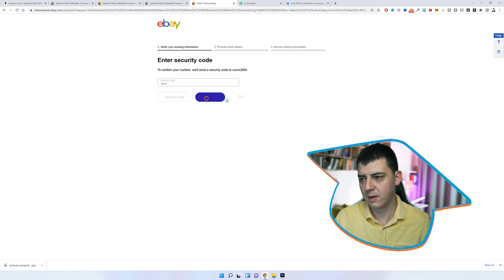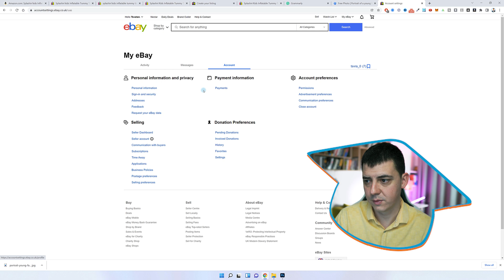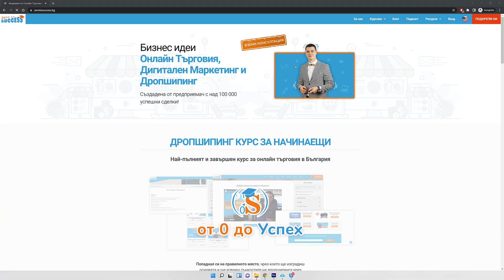Добавяне на Банкова Сметка в eBay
Напоследък интересът към дропшипинг бизнеса в България е много силен. В това видео ще научиш какви са стъпките при добавяне на банкова сметка в eBay.

🚀 В този епизод ще видиш:
00:00 - Интро
00:33 - Къде можеш да намериш своя IBAN?
01:11 - Настройките трябва да се направят допълнително.
01:22 - Използване на банковата сметка в ebay.co.uk.